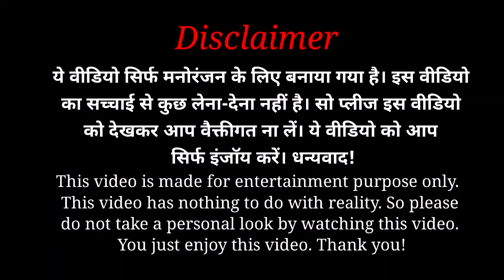Throwing Ice Water Balloons Prank On Girls | Part 2 | Comedy Reaction 2023 | By Annu Singh | BRbhai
Annu Singh: Ice Water Balloons Prank On H0t Girl | Water Pouring In Girl Prank 2023 | BRbhai

MAGIC Balloons Prank on Girls with A Balloons - Pranks in India - Ice Water Balloons Comedy Prank By Annu Singh | BR Bhai

Ice Water  Prank On Hot Girl | by Annu Singh | Hilarious Reaction Prank | Comedy Prank | BRbhai

{BR bhai} channel business Gmail ID

Edit By :- Shehzada